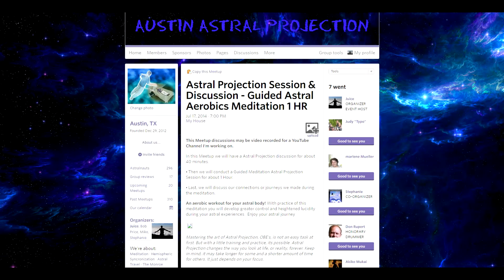Astral Aerobics Meditation for Astral Projection - Meetup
Austin Astral Projection, OBE, & Lucid Dreaming Meetup Group met at CinemaMisenti private theater July 17, 2014 in Austin, TX - We had a discussion then - 1Hr Group Meditation followed by discussion.

Guided Astral Aerobics Meditation for Astral Projection and Lucid Dreaming w binaural beats meditation by: Susannah IsThisADream

An aerobic work out for your astral body! With practice of this meditation you will develop greater control and heightened lucidity during your astral experiences.